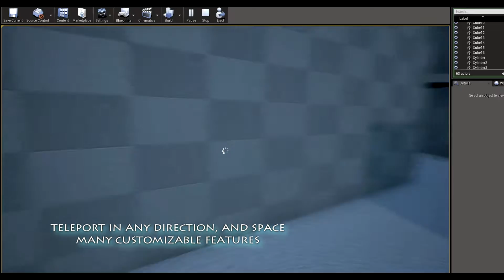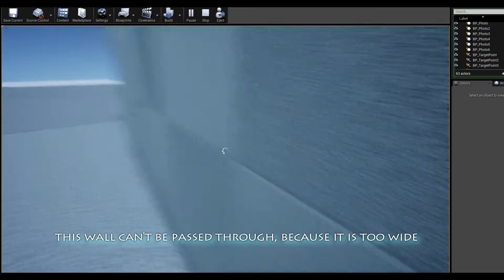[UE4 Marketplace] Psychokinesis Pack - aka Teleportation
[Short]✔️
📺 Strictly by Effectivity!
📕 Add Comments.
📗 Set Likes.
💚 Thanks for support to every Dipladok!

[Description]📜
A Teleportation system made in UE4 Blueprints, will be included in Psychokinesis pack for UE4 marketplace, it have dozens of editable features, to quickly make teleportation system for your project in UE4.

Also use discord channel for any questions or support pls.

[Extra]📚
💚Follow me to support more effective content!
[OR] I will turn you into useless dipladok!🐊